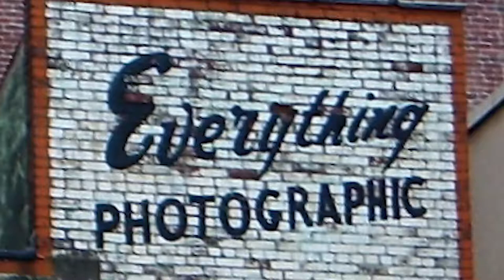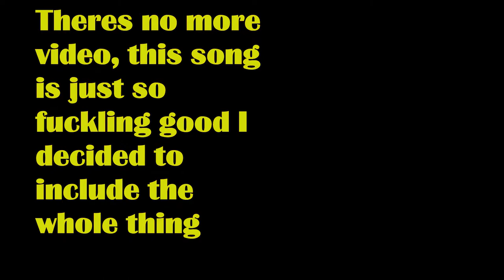Juan More Review of Pyre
Visual Novel crossed with Oregon Trail crossed with literal fantasy sportsball makes for a phenomenal game.